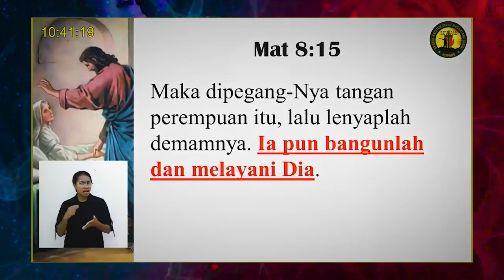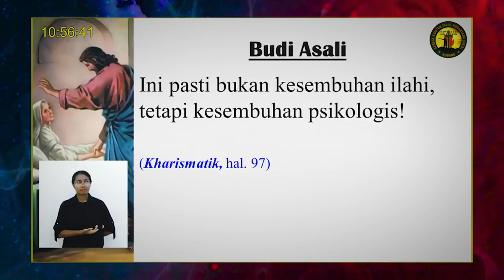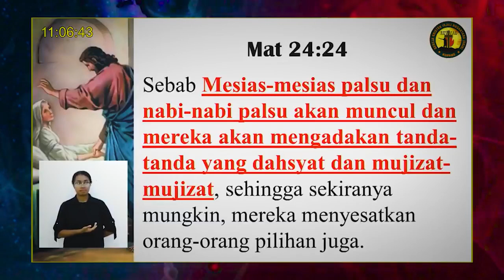Pdt. Esra Soru : CIRI CIRI KESEMBUHAN ILAHI YANG DILAKUKAN OLEH YESUS